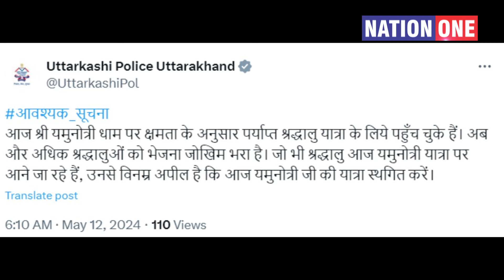अब और श्रद्धालुओं को भेजना जोखिम भरा, स्थगित करें यात्रा, Yamnotri dham police को करनी पड़ी अपील..